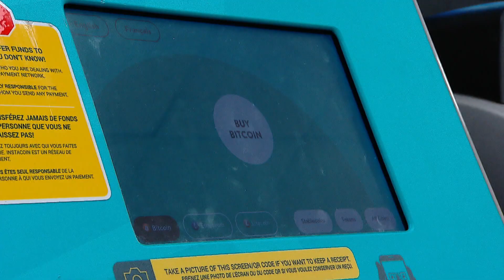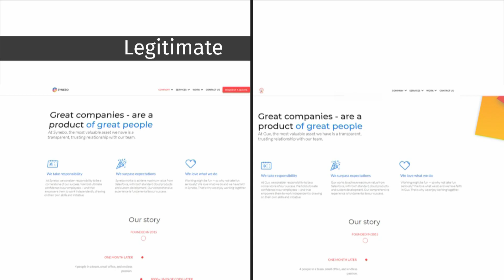Job seeker roped into cryptocurrency scam by fake company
Job-related fraud reports have gone up during the pandemic. One job-seeker comes forward about a cryptocurrency scam that had her inadvertently involved in what appears to be money laundering.